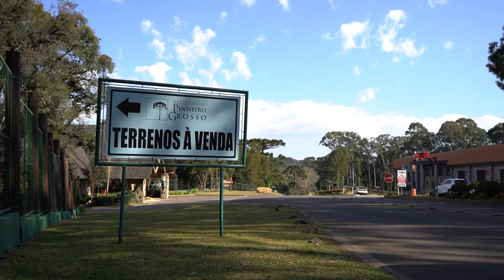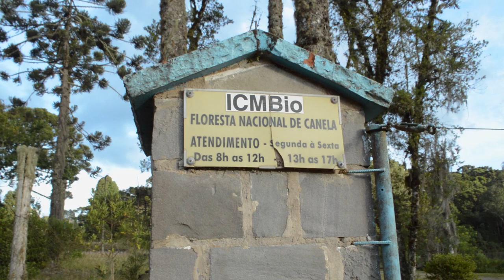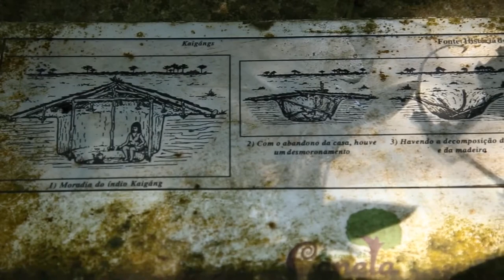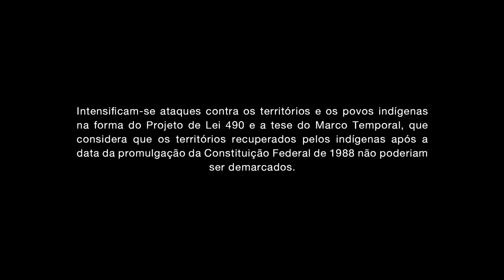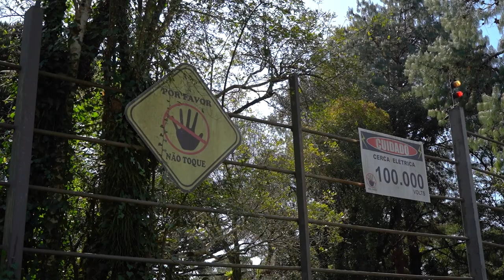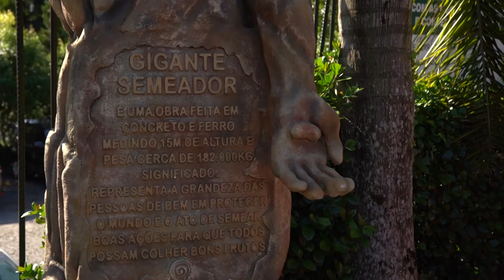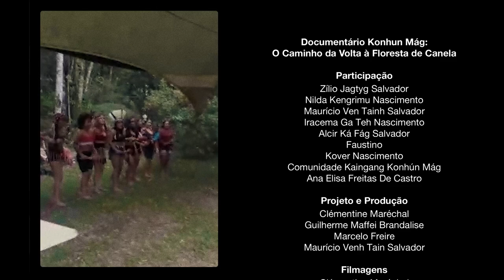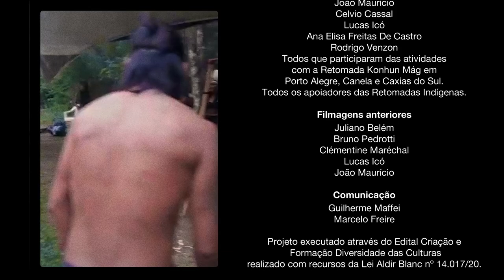Konhun Mág - o caminho da volta à floresta de Canela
Sinopse:

Desde 2008 indígenas da etnia Kaingang lutam pelo território de seus ancestrais no município de Canela, Rio Grande do Sul. O documentário, que apresenta um pouco do caminho até a Retomada Konhun Mág, na Floresta Nacional de Canela, conta com entrevistas em lugares de importância histórica para o povo Kaingang e relatos sobre aspectos da retomada da cultura e da espiritualidade.

Ficha técnica:

Participação:
Zílio Jagtyg Salvador
Nilda Kengrimu Nascimento
Maurício Ven Tainh Salvador
Iracema Ga Teh Nascimento
Alcir Ká Fág Salvador
Faustino
Kover Nascimento
Comunidade Kaingang Konhún Mág
Ana Elisa Freitas De Castro

Realização:
Clémentine Maréchal
Guilherme Maffei Brandalise
Marcelo Freire
Maurício Venh Tain Salvador

Filmagens:
Clémentine Maréchal
Guilherme Maffei Brandalise
Iury Fontes dos Passos
Marcelo Freire

Trilha Sonora:
CD Vozes Kaingang na Aldeia Grande:
Kasú (João Carlos Kanheró)
Jagtyg (Zílio Salvador)
Rẽtón (Felipe da Silva)